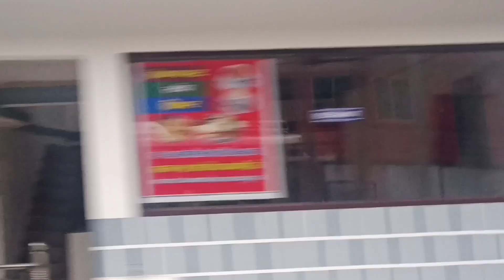उत्तराखंड को देवभूमि क्यों कहते हैं अब पता चला, हरिद्वार से केदारनाथ तक का सफर | devbhumi Uttrakhand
देवों की भूमि संतों की भूमि उत्तराखंड
स्वर्ग भूमि उत्तराखंड